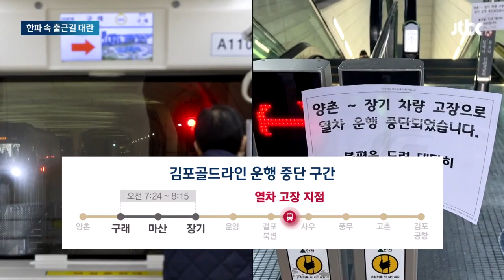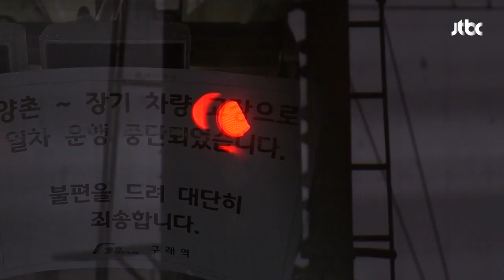'지옥철' 김포골드라인 한파 속 고장…아수라장 출근길 / JTBC 뉴스룸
한파 속 출근길 대란도 이어졌습니다. 갑자기 뚝 떨어진 기온 탓에 지하철이 멈춰섰고 지옥철로 불리는 김포골드라인도 고장나 인파가 몰리며 순식간에 아수라장이 됐습니다. 승객들은 강추위에 밖으로 내몰렸고 몇몇은 호흡곤란으로 병원에 실려갔습니다.